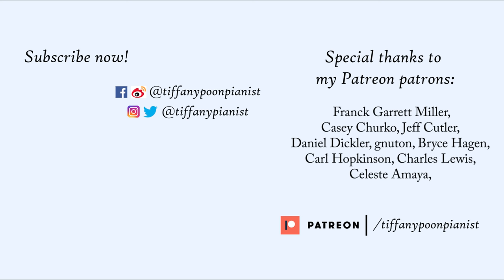I Closed My Eyes To Play | Scriabin Etude Op.2 No.1